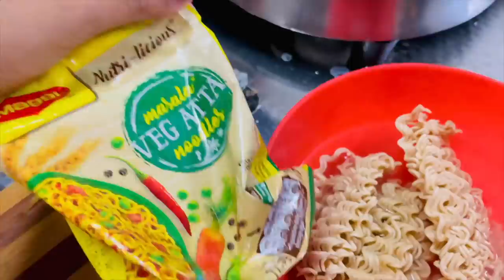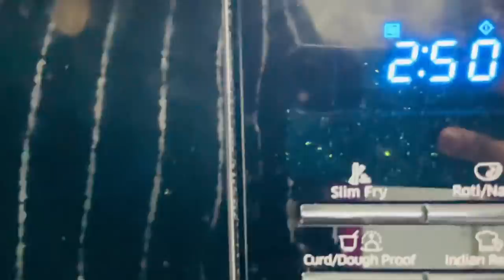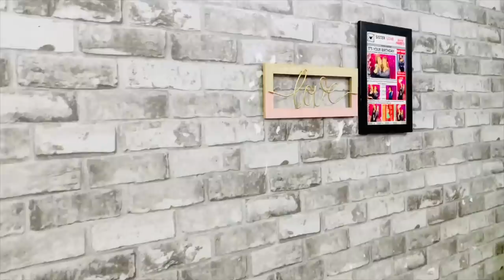Makasa Ne Mujhe Kaat Liya 😭 | Iftaar Routine | SAMREEN ALI VLOGS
Hey Everyone!

1. ES
2. BeatbyShahed  | Hip Hop